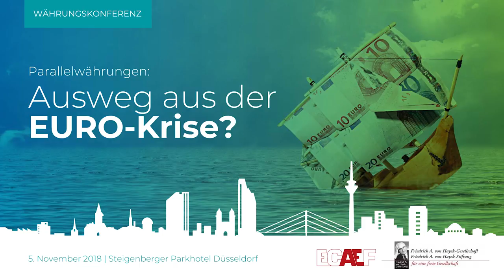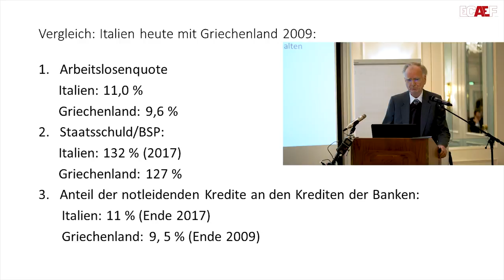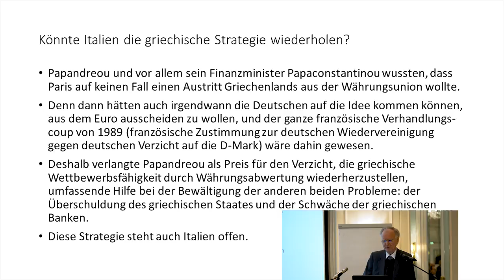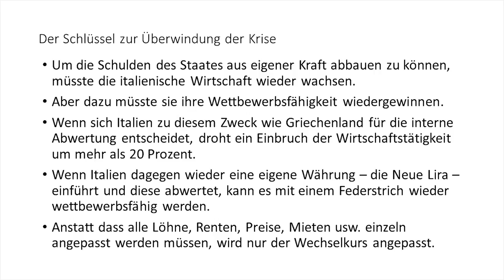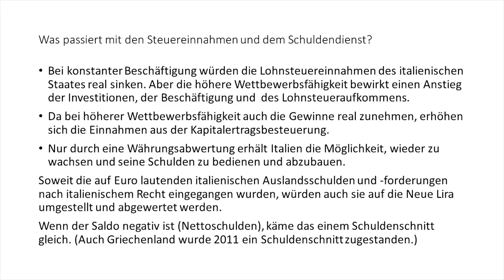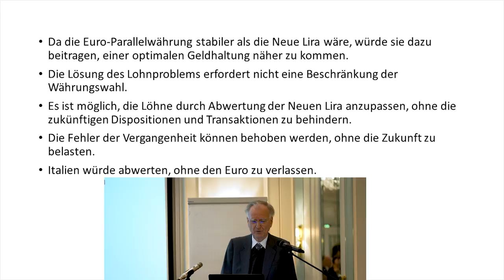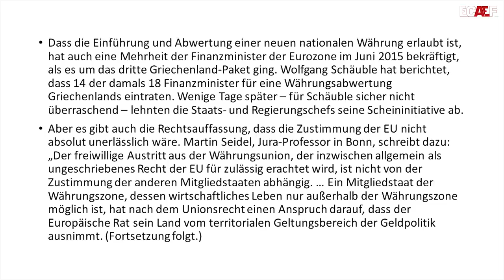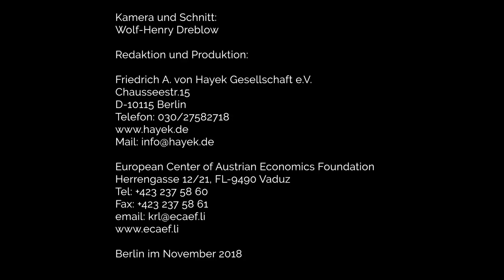Prof. Dr. Roland Vaubel - "Eine Parallelwährungslösung für Italien"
Ist der Euro noch zu retten?
Am 5. November 2018 veranstaltete die Friedrich A. von Hayek-Gesellschaft gemeinsam mit der ECAEF im Steigenberger Parkhotel (Düsseldorf) eine Konferenz speziell zu Fragen rund um den Euro. Die Tagung wurde modiert von Carlos A. Gebauer. Sprecher: Prinz Michael von und Liechtenstein, Dr. Konrad Hummler, Prof. Dr. Thomas Mayer, Frank Schaeffler MdB, Norbert F. Tofall, Prof. Dr. Roland Vaubel und Dr. Arthur Vayloyan.

Den Luzerner Privatbankier Karl Reichmuth treibt das Thema besonders um – auch jenseits seines beruflichen Interesses in Sorge um das Geld seiner Kunden. Während für die meisten Menschen Geld einfach das ist, was man im Portemonnaie oder auf dem Bankkonto hat, denken Wirtschaftsexperten in aller Welt auch über Parallelwährungen als Alternative zu dem ungedeckten Papiergeld nach, das seit 1971, als US-Präsident Richard Nixon die Goldeinlöseplicht des amerikanischen Dollar abschaffte, die Welt dominiert. Bis dahin konnten Notenbanken gegen Vorlage von 35 US Dollars die Herausgabe einer Unze (31,1035 Gramm) Gold verlangen. Dies hatte das im amerikanischen Bretton Woods 1944 geschaffene Weltwährungssystem fester Wechselkurse bis dahin vorgesehen. Danach war Papiergeld beliebig vermehrbar – und damit von Politikern und Regierungen manipulierbar.

Mindestens ebenso interessant wie die Redner der Währungskonferenz am 5. November 2018 im Steigenberger Parkhotel Düsseldorf waren viele der Teilnehmer, die den Diskussionen folgten. Joachim Starbatty, Euro-Gegner der ersten Stunde und Kläger vor dem Bundesverfassungsgericht gegen Euro-Rettung, ESM und Griechenland-Hilfe, saß ebenso im Publikum wie Bruno Bandulet, der gerade sein neues Buch „DEXIT“ herausgebracht hat. Im Untertitel des neuen Bandulet-Buches heisst es: „Warum der Ausstieg Deutschlands aus dem Euro zwar schwierig, aber dennoch machbar und notwendig ist“.

Bandulets besonderes Interesse an Fragen der Geopolitik wird von dem ebenfalls in Düsseldorf anwesenden Erich Weede geteilt, der zuletzt auf der Frankfurter Buchmesse am Stand der Jungen Freiheit seine Gedanken über den Aufstieg Chinas zur Weltmacht darlegte und eine wachsende Kriegsgefahr feststellte.
Mit einer Parallelwährung haben Deutsche, die die Zeit nach dem Zweiten Weltkrieg miterlebt haben, umfangreiche Erfahrungen gemacht. Nach dem verlorenen Krieg war das alte Geld nichts mehr wert. Schnell etablierte sich eine Parallelwährung in Form von Ziga-retten. Das hörte erst auf, als es im Juni 1948 zur Währungsreform und grundlegenden Wirtschaftsreformen unter Ludwig Erhard kam. Die neu geschaffene D-Mark, deren erste Scheine in Amerika gedruckt worden waren, war knapp, hart und begehrt. Sie erfüllte alle Funktionen und Erwartungen an eine Währung: Sie fungierte als Recheneinheit und Tauschmittel. Vor allem aber diente sie der Wertaufbewahrung – wichtig in einem Land, wo die Erfahrungen der Inflationszeit sich in das kollektive Gedächtnis der Menschen gebrannt hatte …